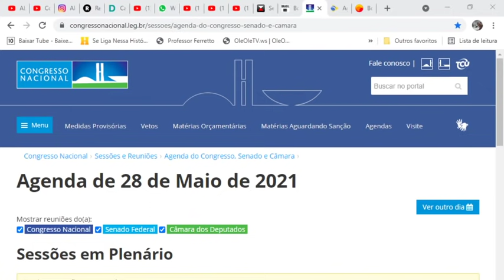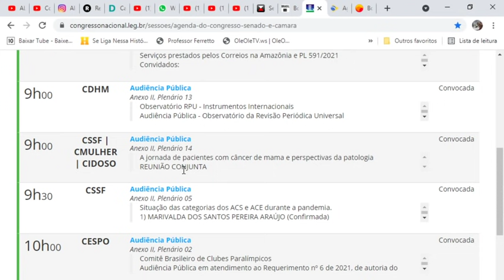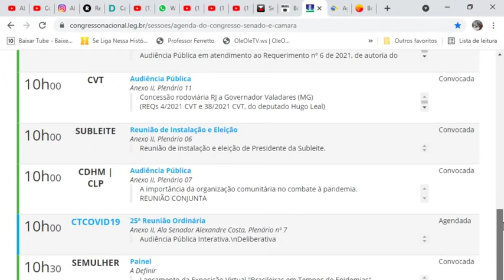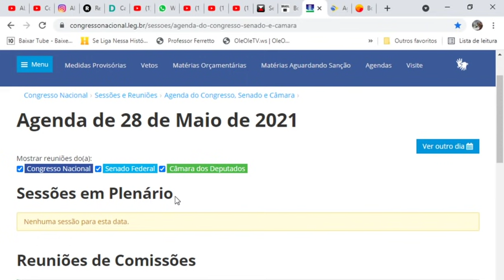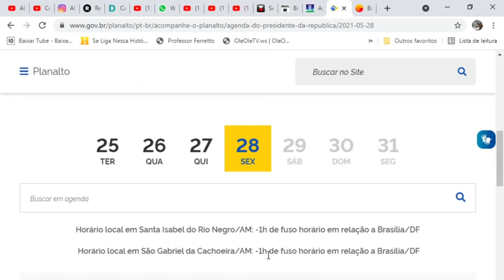TEM NOTÍCIA DO AUXÍLIO NO CONGRESSO FALANDO SOBRE VOLTA DOS R$600 OU R$500? AGENDA de 28/Maio/2021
SIGA O INSTAGRAM @blogalexsilva ​ - O Comunicador, Radialista, Pesquisador e Publicitário Alex Silva, explica neste vídeo sobre: TEM NOTÍCIA DO AUXÍLIO NO CONGRESSO FALANDO SOBRE VOLTA DOS R$600 OU R$500? AGENDA de 28/Maio/2021. E mais... O presidente Jair Bolsonaro (sem partido), representado pela AGU (Advocacia Geral da União), entrou com uma ação no STF (Supremo Tribunal Federal) para suspender restrições impostas por governadores para conter o avanço da covid-19. A AGU alega que as medidas nesses estados, estão "em descompasso com a Constituição". Desde o início da pandemia, Bolsonaro tem sido um crítico árduo dessas iniciativas por parte de estados e municípios, embora as restrições à circulação de pessoas sejam consideradas por autoridades sanitárias do mundo inteiro como eficientes para frear a contaminação. Veja agora com todos os detalhes nesse vídeo. E mais: Você joga FREE FIRE? Esse canal eu SUPER RECOMENDO: Trainee Player